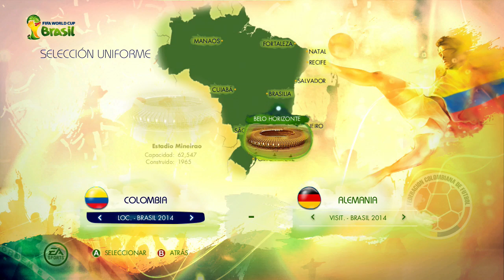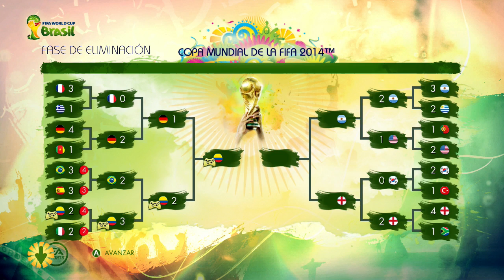2014 Fifa World Cup - SemiFinal, Alemania Vs Colombia, Un duro encuentro Gameplay Xbox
Hoy tendremos partido duro en la Semifinal, Alemania Vs Colombia. después de la victoria frente a el anfitrión Brasil, Colombia intentara llegar a la final donde se enfrentara a Alemania un equipo fuerte que viene goleando, le gano a Francia y a Camerún, el equipo  Colombiano nunca había llegado a una semifinal, hoy intentara ganar y así disputar la gran final